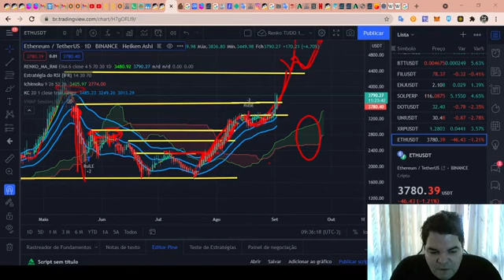Curso de Análise Técnica RENATO ULIANOV!